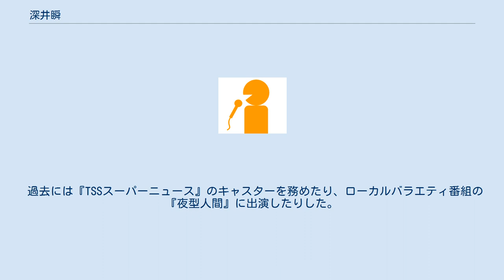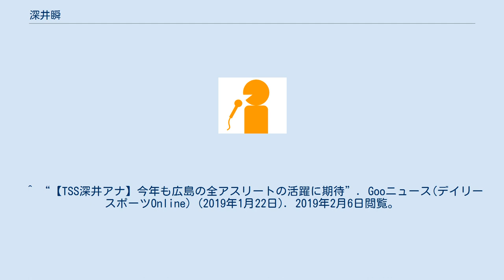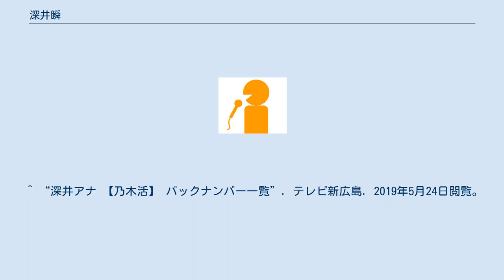深井瞬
深井 瞬（ふかい しゅん、1984年3月15日-）は、テレビ新広島のアナウンサー。
東京都生まれ、埼玉県育ち。
 立教小学校、立教中学校、立教高等学校、明治大学商学部卒業後、2006年4月にテレビ新広島へアナウンサーとして入社。
同期入社はバーゲルルミ。
入社から2013年1月までの約7年間、男女を通してテレビ新広島の最年少アナウンサーだった。
 過去には『TSSスーパーニュース』のキャスターを務めたり、ローカルバラエティ番組の『夜型人間』に出演したりした。
 現在は主にスポーツ中継の実況を担当している。
 それぞれの競技における初実況は以下の通り。
 プロ野球の実況やインタビューにおいて、いくつかの初物や珍事に携わっている。
 毎年開催されているFNSアナウンス大賞において、以下の賞を受賞している。
 スポーツ部門において、第30回・31回と2年連続で部門2位の敢闘賞を、第32回と第36回でブロック賞を、第33回で部門1位のアナウンス賞を受賞した。
 ^ a b c “深井瞬│TSSテレビ新広島│アナウンスルーム”. TSSテレビ新広島. 2019年2月6日閲覧。
 ^ “【TSS深井アナ】今年も広島の全アスリートの活躍に期待”. Gooニュース(デイリースポーツOnline) (2019年1月22日). 2019年2月6日閲覧。
 ^ 2012/05/19 はむすぽ。
－Go! Go! Fighters!! ^ TSSコラム“HOT!ホッ!とTIME”(2014年4月8日) デイリースポーツ広島版(神戸新聞社) ^ “原渕アナのあなごと「ゆうなのコツコツ日記」│福井テレビ”. 福井テレビ (2015年3月17日). 2015年3月24日閲覧。
 ^ TSSコラム“HOT!ホッ!とTIME”(2016年3月29日) デイリースポーツ広島版(神戸新聞社) ^ “深井瞬のひとりごち。「おめでたいはなし。」”. テレビ新広島 (2020年6月12日). 2020年6月16日閲覧。
 ^ TSSコラム“HOT!ホッ!とTIME”(2017年3月7日) デイリースポーツ広島版(神戸新聞社) ^ “広島東洋カープ関連作品│それ行けカープ～広島東洋カープ Stadium Sound Track│ビクターエンターテインメント”. ビクターエンターテインメント. 2019年2月6日閲覧。
 ^ “深井アナ 【乃木活】 バックナンバー一覧”. テレビ新広島. 2019年5月24日閲覧。